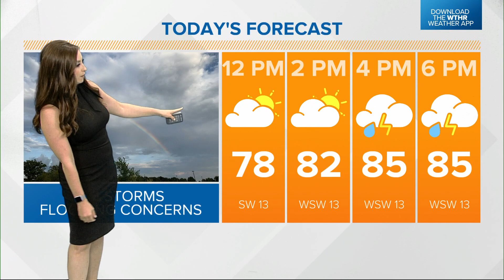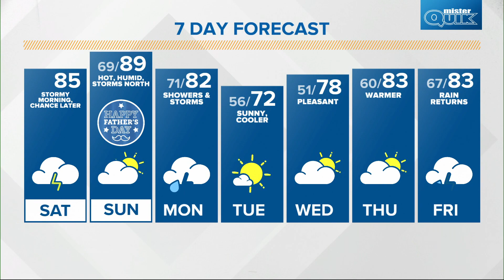Saturday Sunrise Live Doppler 13 forecast - June 19, 2021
Overnight rain moves out by noon and flood waters will recede.